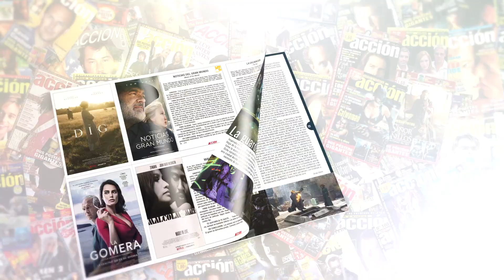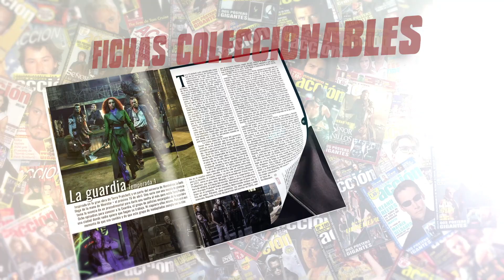Crítica a la carta de DESAFÍO TOTAL (1990) ★★★★ review - Total Recall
Crítica a la carta de DESAFÍO TOTAL (1990) por Jaime V. Echagüe dirigida por Paul Verhoeven con Arnold Schwarzenegger, Sharon Stone, Michael Ironside, Rachel Ticotin

Puedes encontrar ACCIÓN todos los meses en tu quiosco sino la encuentras aquí puedes adquirir el número de ABRIL 2021